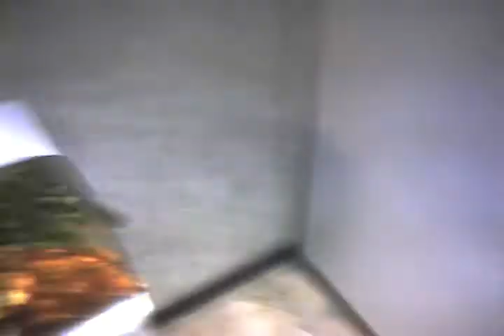Weight lifters meal #3 Meat the parents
Food food food food food